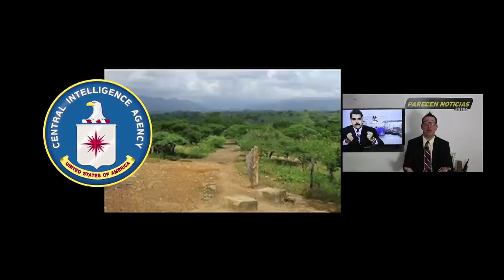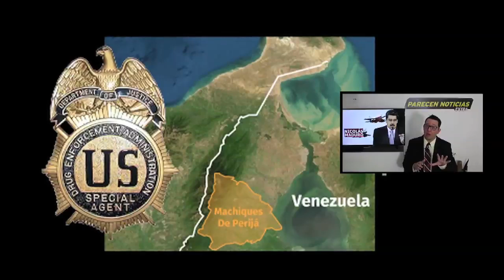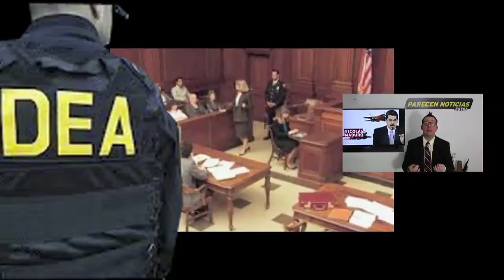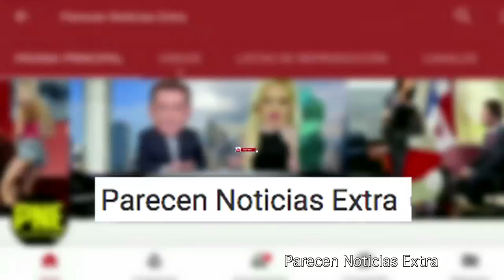EEUU prepara una ocupacion a Maduro en Venezuela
EEUU pleanea ocupacion a Maduro en Venezuela. 28 ABRIL 2020.  EEUU revisa en su planes la posibilidad de realiazar una ocupacion parcial